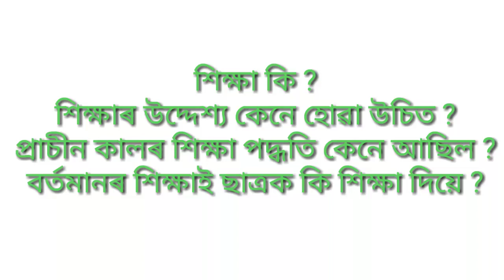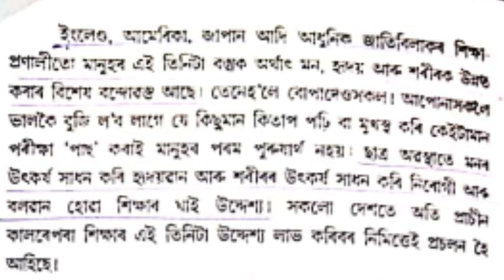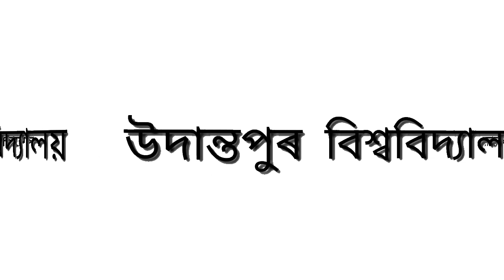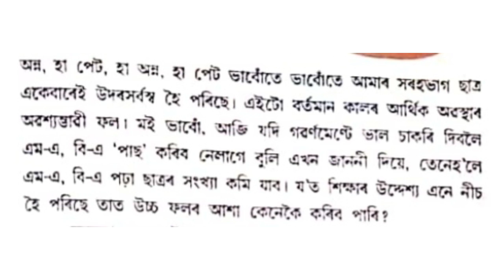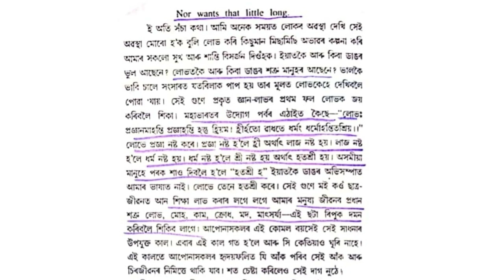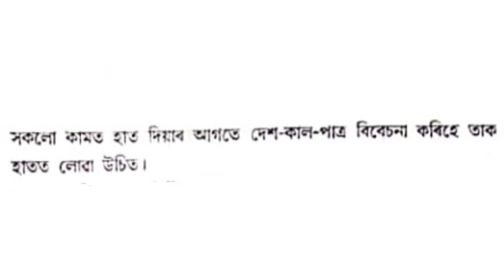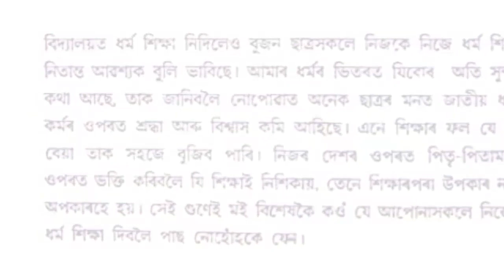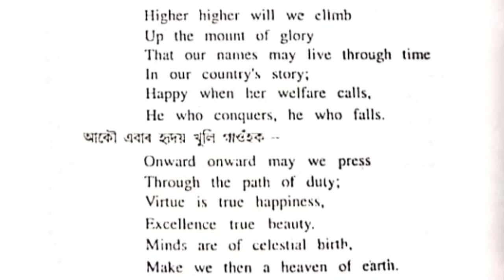শিক্ষাৰ ইতিহাস আৰু ছাত্ৰ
গুৱাহাটী বিশ্ববিদ্যালয়ৰ স্নাতক ষষ্ঠ ষাণ্মাসিক(প্ৰধান)ৰ দ্বিতীয় কাকতৰ পাঠ্যবিষয় হেমচন্দ্ৰ গোস্বামীৰদ্বাৰা ৰচিত 'শিক্ষাৰ ইতিহাস আৰু ছাত্ৰ' সম্পূৰ্ণ পাঠটি আলোচনা কৰা হৈছে । ছাত্ৰ-ছাত্ৰীৰ সন্মুখত পাঠ এটা আলোচনা কৰিলে বহু কথাই ক'ব পৰা যায় । কিন্তু ৰেকৰ্ড ভিডিঅ' এটাত নিৰ্দিষ্ট সময়ৰ ভিতৰত সাৱলীলভাৱে উপস্থাপন কৰাত কিছু পৰিমাণে অসুবিধা বোধ হয় । ক'বলৈ বহু কথাই আছিল । কিন্তু কোৱাহে নহ'ল । তথাপিও এঘন্টাৰ ভিতৰত সম্পূৰ্ণ পাঠটো সামৰিবলৈ প্ৰয়াস কৰিছোঁ । অৱশ্যে যথেষ্ট খৰকৈ কৈছোঁ, যাতে পাঠটো সামৰিব পাৰোঁ । আশাকৰোঁ ছাত্ৰ-ছাত্ৰীসকল উপকৃত হ'ব ।